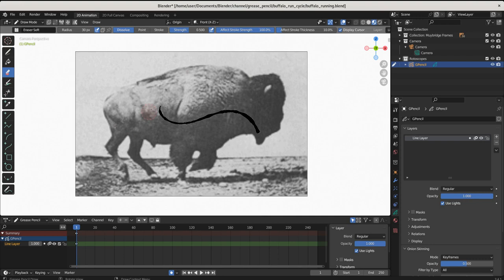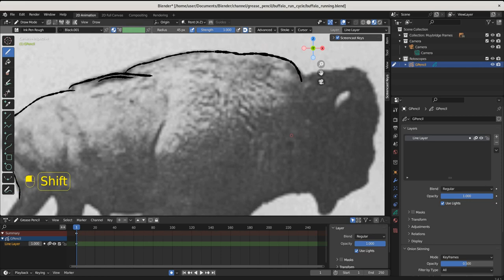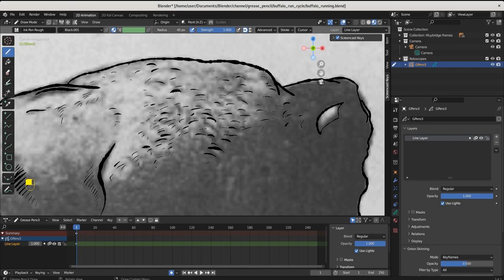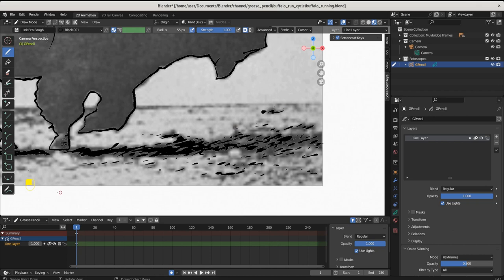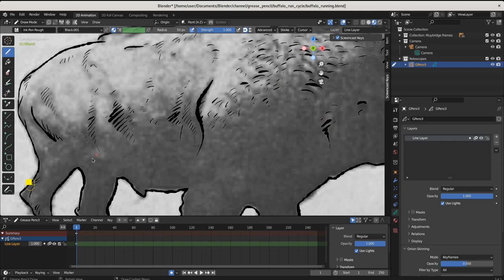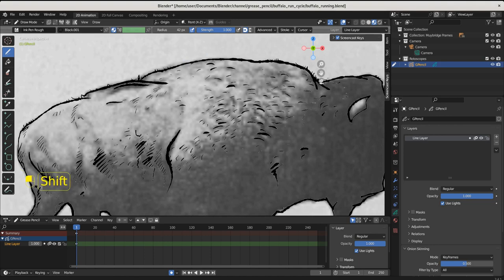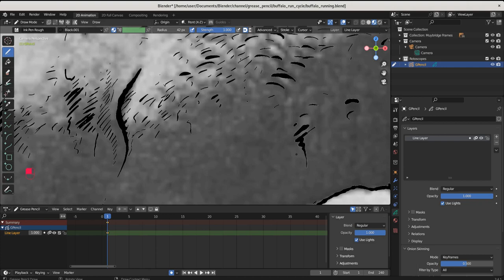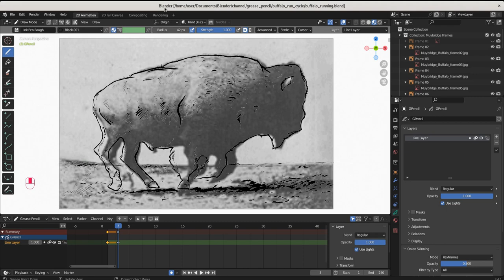How to Animate — Run Cycle Part 1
Continuing our "Gentle Introduction to 2D Animation in Blender" series today we start ROTOSCOPING. In the last video we broke down "Theory", and today's video gets down to "Application". This Blender 2D Animation Tutorial is a "True Beginner" series for anyone of any skill level. SO if you've always wanted to learn 2D Animation but didn't know where to start, grab an iced coffee and the most up-to-date version of Blender and let's get crackin!

If you want to follow along with the images used in the video for rotoscoping (the Public Domain's Muybridge Buffalo), you can download them

00:23 - Lefty Prejudice
00:47 - Grease Pencil Layers & Materials
05:58 - Workspace Tips & Tricks
06:58 - Rotoscoping for Beginners in Blender Grease Pencil
12:35 - Pushing Lines with Sculpt Tools
19:56 - Save Your Work!
20:10 - Introduction to Dopesheets & Keyframes
23:57 - On India's Great Contributions to Mankind